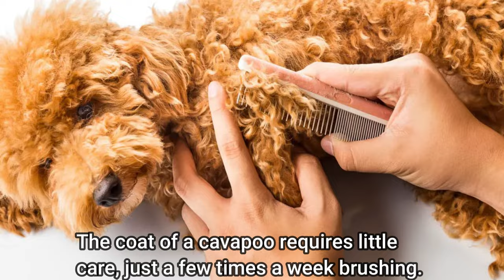Pros and Cons of a Cavapoo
Hello everyone and welcome to Pros and Cons of a Cavapoo.